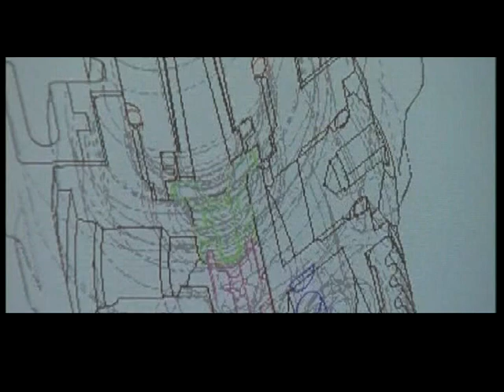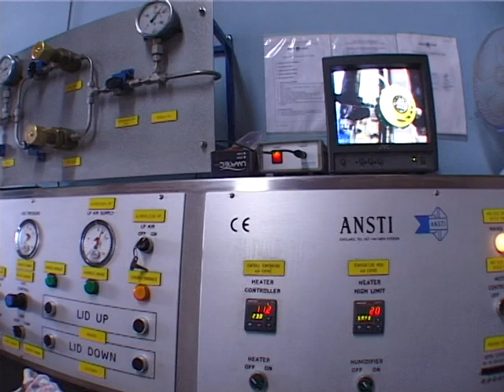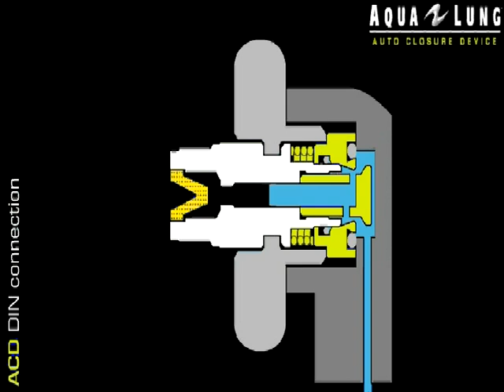Завод Aqua Lung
Фильм Вадима Шесточенко о заводе Aqua Lung.